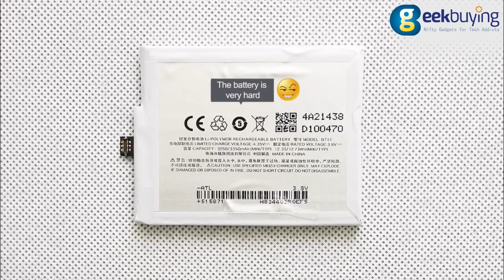Meizu MX4 Tear-Down Video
- MEIZU MX4 smartphone has been updated to multi-language version(details please see in the Specification sheet), and Google Play store has been pre-installed.

- MEIZU MX4 has a larger display and a better-performing processor. Increased battery life. Faster data connectivity. Class-leading screen-to-body ratio. A thinner, lighter design. You will get them all with the MEIZU MX4. We have pushed the boundaries of design and technology to show the world how a big-screened phone can be easier to use. The MX4 redefines "better".